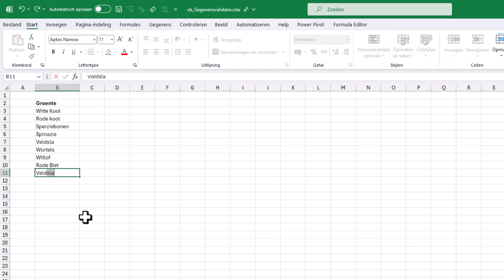Snelle Korte Tip: Automatisch een keuzelijst in Excel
Wist je dat als je teksten invoert in een kolom, dat er dan altijd een keuzelijst beschikbaar is met de eerder ingevoerde gegevens? Handig om bijvoorbeeld typfouten te voorkomen!
Daarover gaat deze tip!

In een eerdere tip heb ik uitgelegd hoe je gegevensvalidatie kunt gebruiken voor een keuzelijst. Dan kun je ook nog niet eerder genoemde teksten uit een lijst kiezen